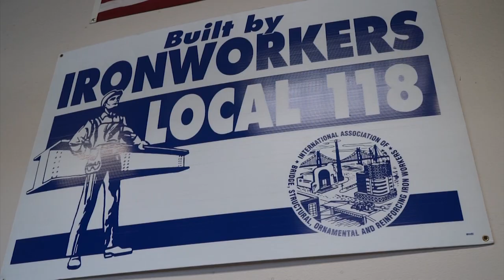Apprentice Profiles: Antonio Williams and Joe Zalaznik of the Ironworkers Local 118, Reno NV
Ironworkers Local 118 apprentices Antonio Williams and Joe Zalaznik appreciate the chance to be a part of the skilled workforce building the growing community in Northern Nevada.

"They actually prepare you and train you to excel in the trade. They take the time to make sure you know what you're doing." —Antonio

"Northern Nevada is super busy, there's building going on everywhere, so right now is a perfect time to get into the trades." —Joe